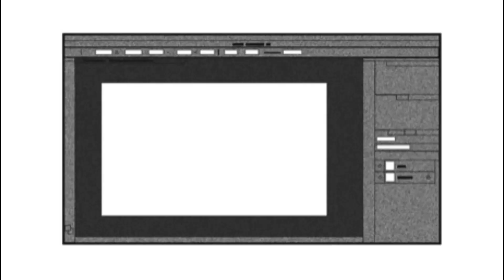#4 Christmas Vlog🎄| Christmas 2022 🌸| notsoumita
Seasons greetings! Loads of love & laughter coming your way 🥰
Thankyou again for tuning in xoxo